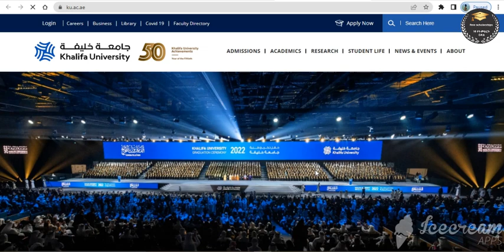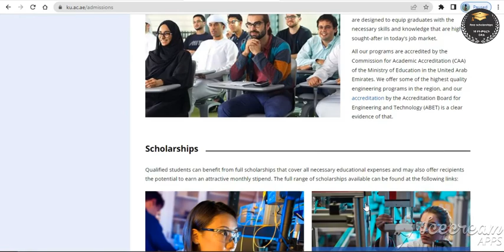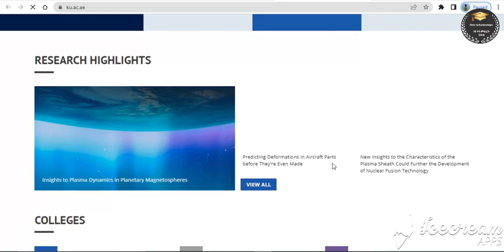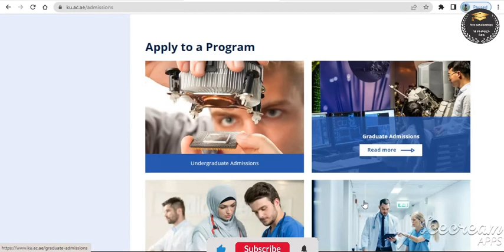Khalifa University, United Arab emirate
Applications for Khalifa University graduate programs are accepted online, via the University’s Graduate Admission Portal.
The required documents must be scanned and uploaded to the online application in the specified format.

                                               ✨ Good Luck! ✨